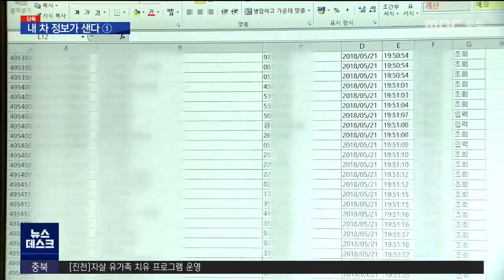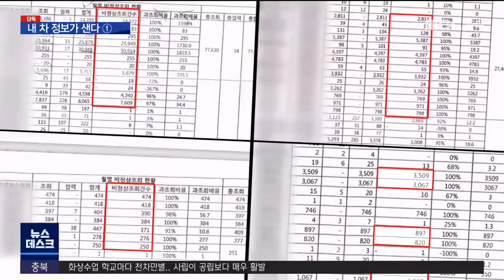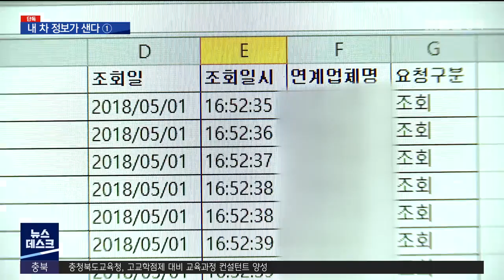내 차 정보가 샌다①ㅣMBC충북NEWS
등록 자동차 2천4백만 대 시대,
국민 두 명 중 한 명은 차가 있는 셈입니다.

 많은 대수 만큼이나
자동차에는 개인을 식별할 수 있는
여러 정보가 녹아있는데요.

 그래서 국토교통부가 VMIS,
즉 자동차관리정보시스템으로
정보를 수집하고 관리하면서,
차량 정비업소 등 일부에게만
접속 권한을 부여하고 있습니다.

 그런데, 권한도 없는 누군가가
이 시스템에 접속해
수백만 건 정보를 빼간 걸로 의심되는
사건이 발생했습니다.

 조미애 기자의 단독보도입니다.

 국토교통부 자동차관리정보시스템에서
비정상적인 접속이 처음 포착된 건
지난 2018년 3월입니다.

 주로 시스템에 접속하는 건 차량 수리를 위해
이력 조회가 필요한 전국의 정비소들.

 그런데 일부 정비소에서
밤낮을 가리지 않고 하루에만 수백 건,
심지어 불과 1분 사이 백 건 넘게 조회한
사실이 확인된 겁니다.

(CG)이렇게 이상 조회로 의심된 건수가
6개월 간 4백만 건이 넘습니다.
 이는 올해 같은 기간 국내 5개 정비조합 등의
전체 조회 건수와 맞먹는 양입니다.
 실제 이상 조회가 이뤄진 기간은
몇 개월 더 있었기 때문에
유출된 양은 훨씬 많은 것으로
추정되는 상황입니다.

 매크로 즉, 자동 실행 프로그램을
쓰지 않고는 불가능하다는 게 업계의 의견.

모 정비조합 관계자
"보통 정비를 하는 시간이
오전 9시부터 오후 한 6, 7시면 끝나잖아요.
밤 12시에 수십 건을 조회를 하고,
1초에 10건을 조회하고 이런다는 거예요.
손님이 오면 최초 차를 등록하는 이 과정이
있는데 어떻게 1분에 20, 30건을 조회하나,
말이 안 되잖아요."

 실제 이상한 조회가 감지된 정비소 가운데
한 곳을 가봤더니 손님이 많아야
하루 예닐곱 명 정도로 규모가 작습니다.

(CG) 국토부 시스템에는
2018년 10월 1일 하루에만 이 정비소에서
차대번호 144건을 조회한 것으로 기록돼있는데, 이 업소의 전산기록을 살펴보니 실제로 그날
다녀간 차량은 10대도 채 안됐습니다.

 무려 20배가 넘는 차이인데,
정작 업주는 자신의 등록번호로
그런 조회가 이뤄진 사실조차 몰랐습니다.

해당 정비소 업주
"국토부에서 보내준 리스트에는
거의 대부분 수입차 위주 차량 번호였고요.
옆에 차종까지 쓰여 있었는데,
저희 가게에 들어온 차는 한 대도 없고,
좀 의문점이 있었어요."

 국토교통부도 당시 정비조합을 통해
비정상적인 조회가 확인된 정비업소들을
확인했지만 대부분 영문을 모른다는 답만

 사실이라면 누군가 해당 정비업소들의
등록번호를 도용해 정보를 빼돌린 것으로
추정됩니다.

 이 정보를 모아 팔거나 수집해
불법적으로 활용했을 가능성이 있는 상황.

 그런데 국토부는 이런 문제를 확인하고도
경찰에 정식으로 수사를 의뢰하지 않았습니다.

(CG)개인정보보호법상의 '개인정보'에
해당하지 않는다는 자체 판단을 내린 뒤
정비조합의 조회 건수를 제한하고
관리를 철저히 하라고 주의를 주는 선에서
사실상 사건을 덮은 겁니다.

S/U "결국 최대 수백만 건에 달하는
차량 정보 불법 유출을 저지른 게 누구고,
어디에 쓰였는지 그 실체는
지금도 밝혀지지 않고 있습니다.